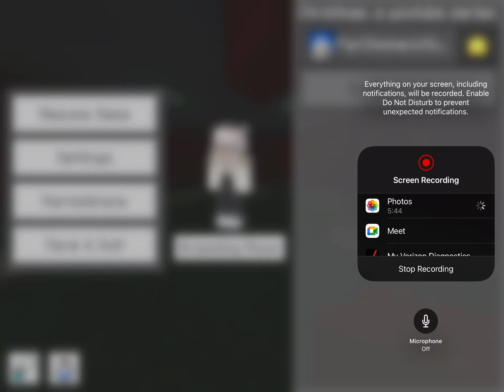Vlogmas Day 6 | Lighting is done